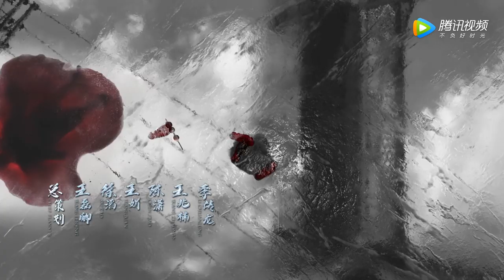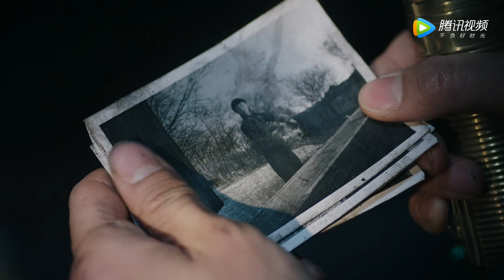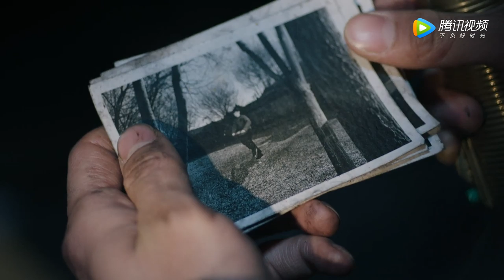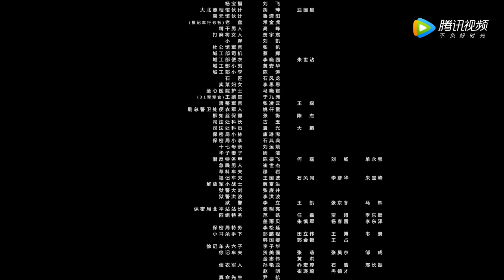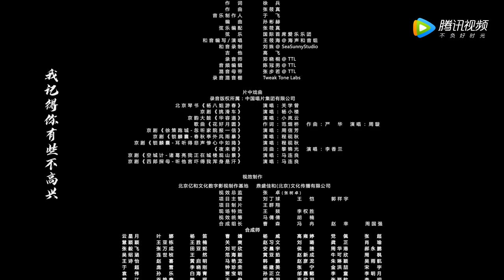【谍战】《新世界》第22集——八青越狱回家 金海如何处置